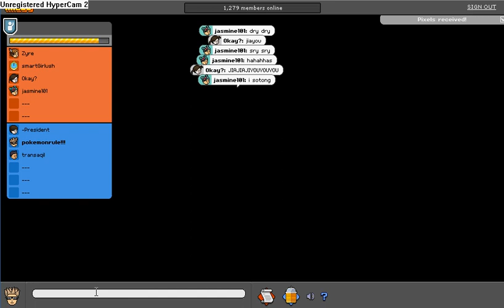Habbo BattleBall - Barebones/BattleBall Classic (2)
my 9th battleball video